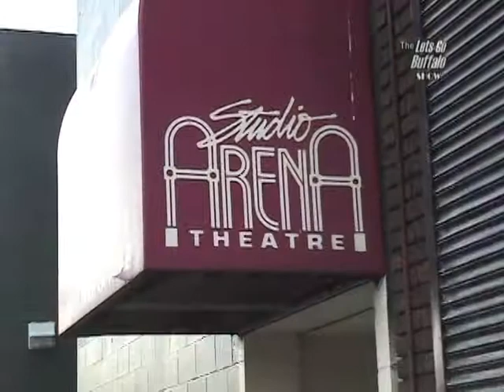Shakespeare in Delaware Park Part 2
From the Lets Go Buffalo TV Show:
"Shakespeare in Delaware Park"
a summertime Western New York Tradition
Interviews and action from Delaware Park in Buffalo New York